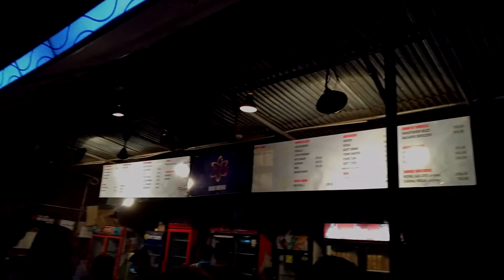Hill Top Sunday SPACE TRIBE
Hill Top Sunday - SPACE TRIBE  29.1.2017 Hill Top Goa